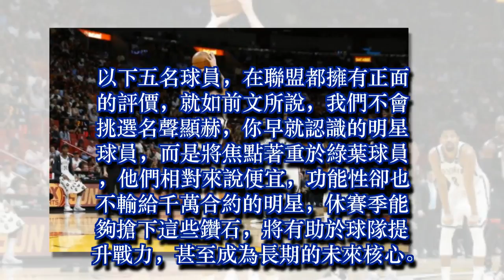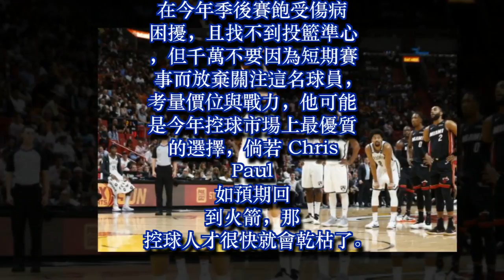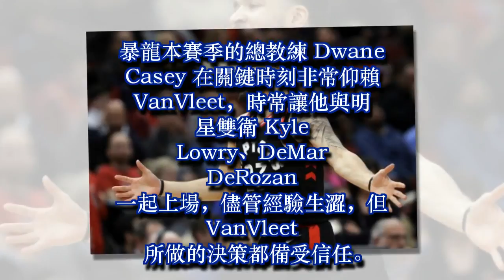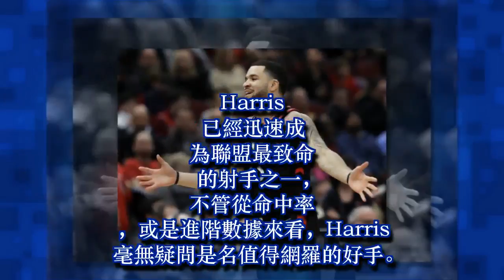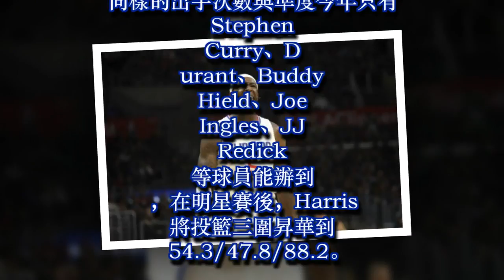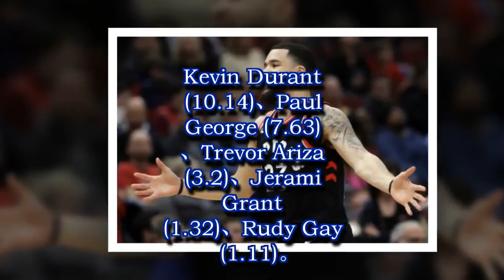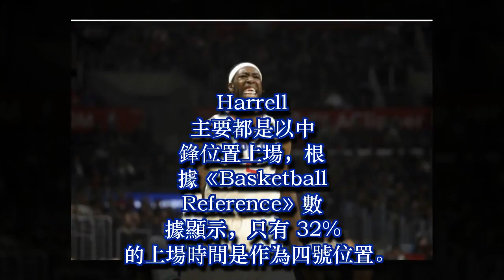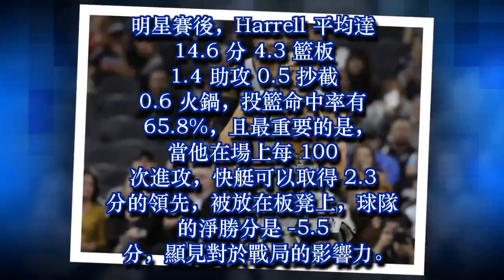各隊虎視眈眈準備瘋搶！自由市場 CP 值最高的先發五人